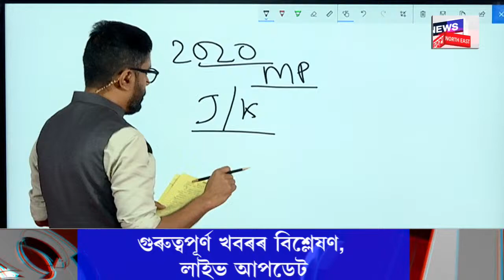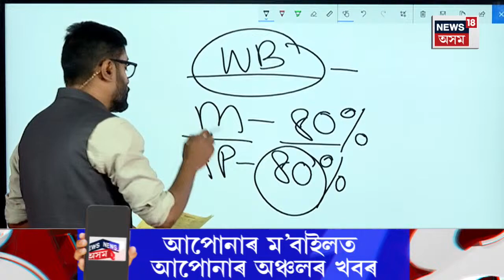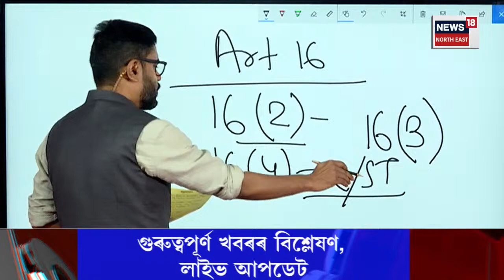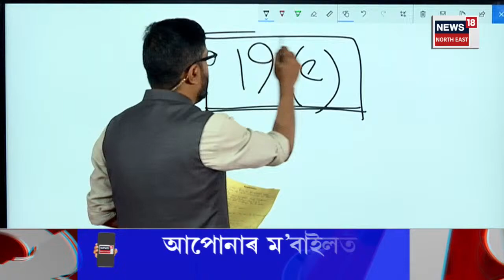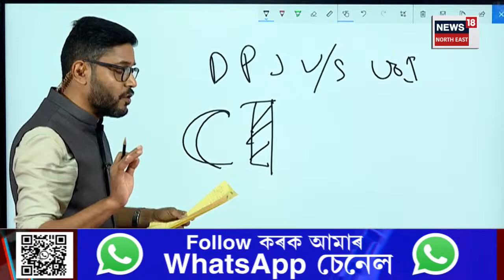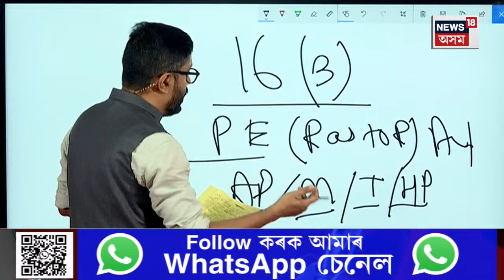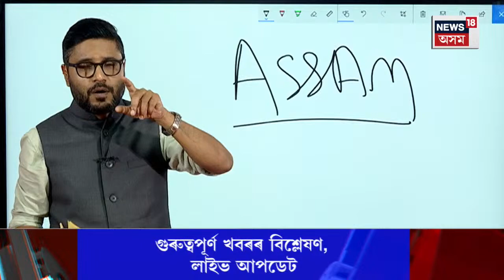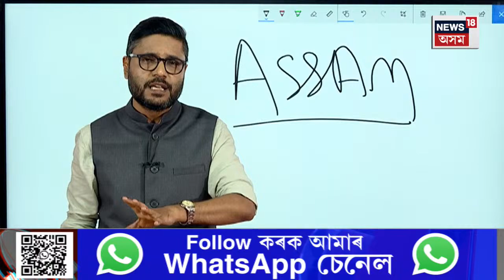Assam CM | অসমত জন্ম লাভ কৰা লোকৰ বাবেহে চাকৰি মুখ্যমন্ত্ৰীৰ এই ঘোষণা কিমান বাস্তৱ সন্মত N18V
লগতে চাওঁক দিনটোৰ বহু গুৰুত্বপূৰ্ণ খবৰ |